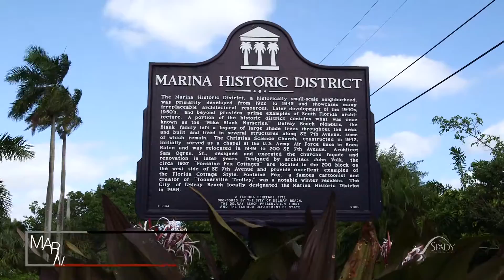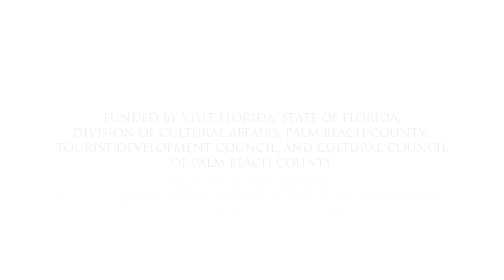Spady Cultural Heritage Museum - Ride & Remember Trolley Tours | Downtown Delray Beach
When you board the “Ride & Remember” Trolley Tour, the history of Delray Beach comes alive!

Illustrated with colorful stories of the personalities and happenings that influenced the growth of the city, the tour does more than relay facts – it draws the riders back in time. We invite you to climb aboard The Spady Cultural Heritage Museum’s popular, monthly “Ride & Remember” Trolley Tour and enjoy the interactive, personalized stories of Delray Beach’s interesting origins and development.